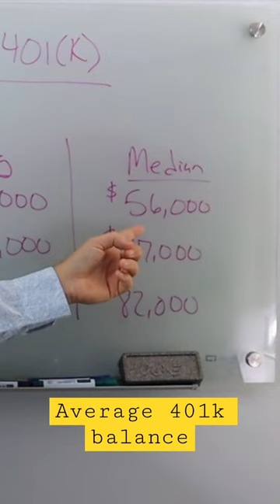Average 401k balance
The average 401k balance varies depending on age, as older individuals have had more time to save for retirement. According to a recent report by Fidelity Investments, the average 401k balance by age group is:

20-29: $11,800
30-39: $42,400
40-49: $102,700
50-59: $174,100
60-69: $195,500

It’s important to note that these are just averages, and your 401(k) balance may be different based on a variety of factors